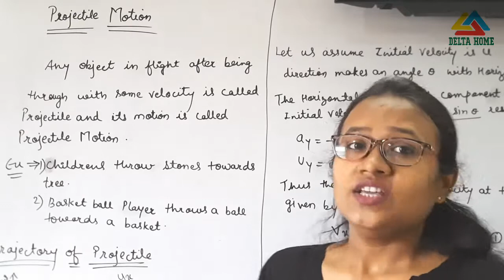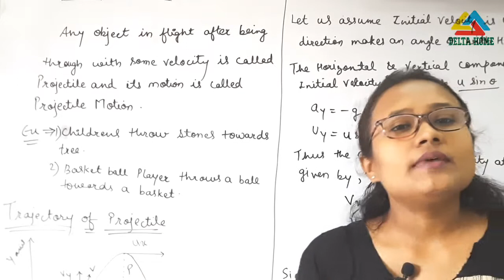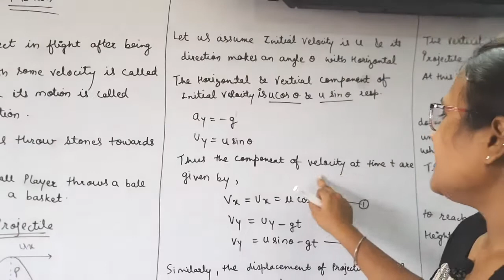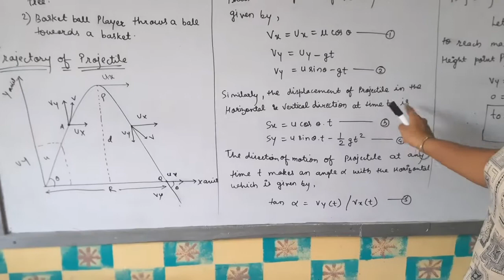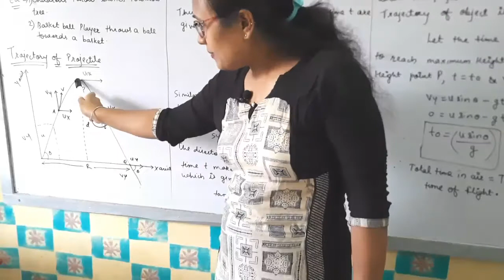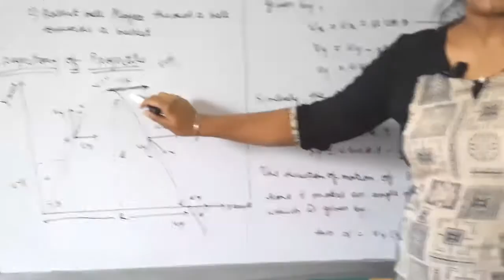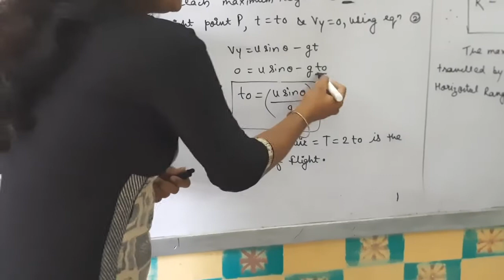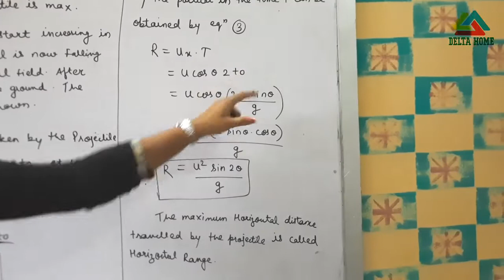Trajectory Motion ll Motion in plane ll Physics ll Class 11 ll JEE NEET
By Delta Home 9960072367